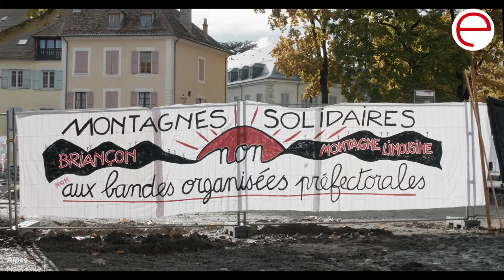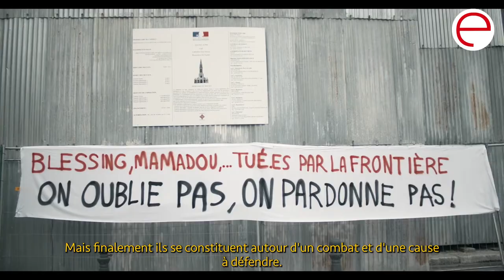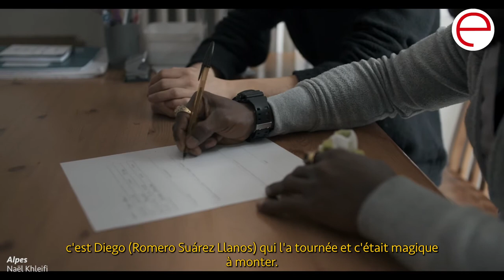Naël Khleifi, réalisateur de Alpes, film d'ouverture du Festival En Ville!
Des images surgies d’un autre temps, que l’on semble voir grésiller comme ces vieilles bobines d’archives d’une guerre déjà octogénaire auxquelles, elles renvoient sans conteste. Pourtant, les premières scènes de Alpes, le dernier documentaire du réalisateur Naël Khleifi présenté en ouverture du Festival en Ville 2021, sont on ne peut plus contemporaines.
Rencontre avec le réalisateur.